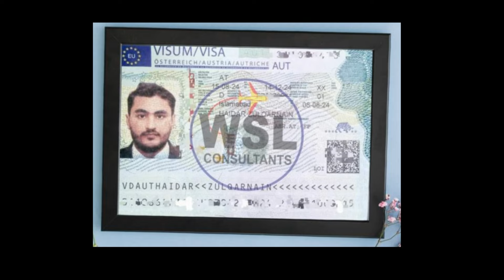2.5 CGPA and Austria Visa Approval - Interview with Mr. Zulqarnain from University of Graz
In this video, we We discuss the profile of Mr. Zulqarnain Haider who has travelled to Graz in Austria on a study visa who was issued to him with the help of WSL Consultants. The purpose of this videos is that we want students to learn more about free study options, visa application processes, and tips for Pakistani students. Discover how to make your dream of studying in Austria a reality!